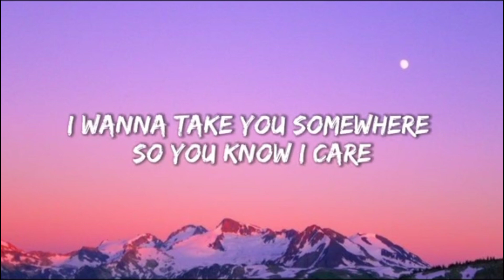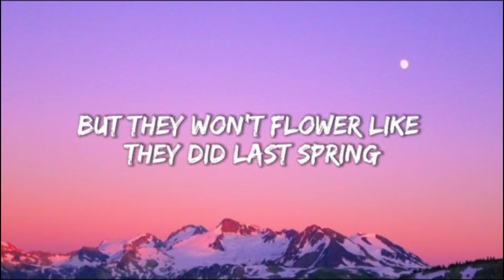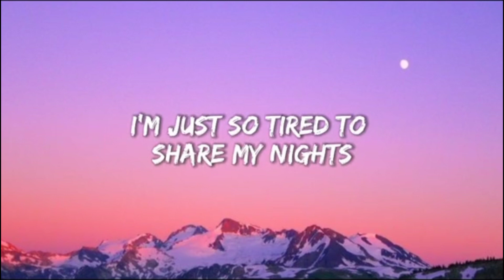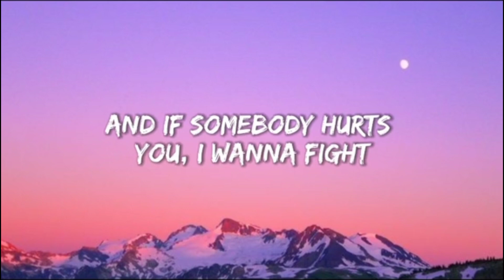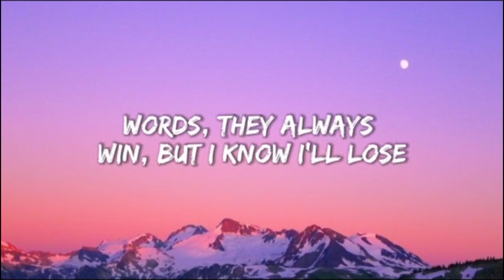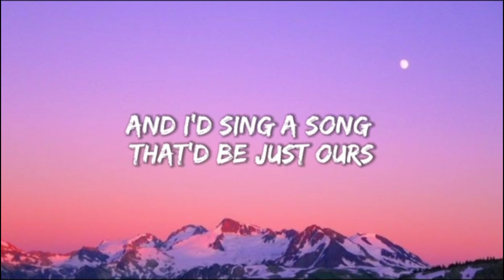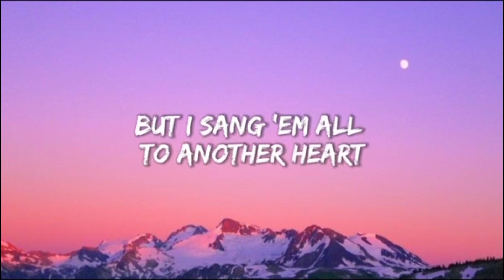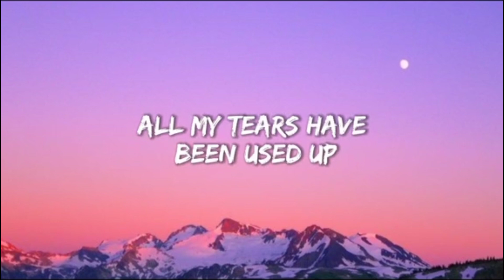Another Love - Tom Odell